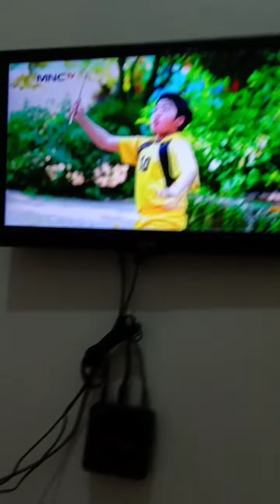2 Agustus 2020